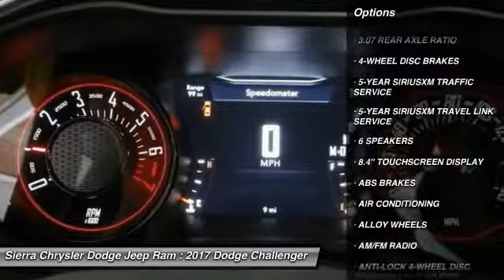2017 Dodge Challenger SIERRA CHRYSLER DODGE JEEP RAM: MONROVIA, DUARTE, AZUSA, GLENDORA, ARCADIA D12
2017 Dodge Challenger SXT COUPE

SIERRA CHRYSLER DODGE JEEP RAM PROUDLY SERVING MONROVIA, DUARTE, AZUSA, GLENDORA, ARCADIA, AND SURROUNDING SOUTHERN CALIFORNIA LOCATIONS. THIS YELLOW 2017 Dodge CHALLENGER IS EQUIPPED WITH A 3.6L V6 24V VVT, AUTOMATIC TRANSMISSION, AND RECEIVES AN ESTIMATED 19 City/30 Hwy MPG. OR VISIT US AT 1305 S MOUNTAIN AVE MONROVIA, CA 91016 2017 Dodge CHALLENGER SXT COUPE Your saddle awaits. Get carried away! Dodge has outdone itself with this outstanding-looking 2017 Dodge Challenger. It just doesn't get any better at this price! This car will save you money by keeping you on the road and out of the mechanic's garage. All vehicles subject to prior sale. All prices plus government fees and taxes, and finance charges, any dealer document processing charge ($80), any electronic filing charge, and any emission testing charge. All offers expire at close of business . Price does includes: $500 - California 2017 Bonus Cash CACHA. Exp. 09/05/2017, $1,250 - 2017 Labor Day Retail Bonus Cash 41CHT. Exp. 09/05/2017, $1,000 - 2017 CA Retail Consumer Cash 71CH1. Exp. 09/05/2017, $1,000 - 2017 California Retail Bonus Cash CACHA1. Exp. 09/05/2017 Stock #: D1200 | VIN: 2C3CDZAG7HH640462 | 2017 Dodge Challenger SXT Coupe Sierra Chrysler Dodge Jeep Ram